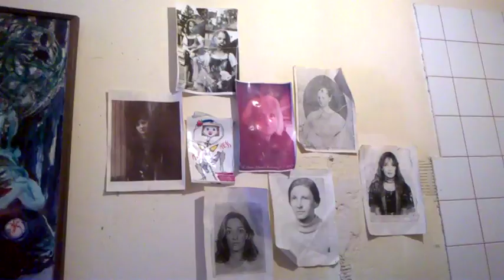MEDIALNA DIVA,MEDIALNY PIES/-CZY WIESZ,ŻE MOŻESZ UNIKNĄĆ ŁEZ???!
A ZBLIŻA SIĘ ,ZBLIŻA SĄD BOŻY WSZĘDZIE/-PRZED JAHWE STANIE KAŻDY,GDZIE BĘDZIE/-FERRATUM Z BIKIEM,NEST ,MILLENIUM AD CREDIT/-Z PRZEŻARCIA,PRZEPICIA NUDNOŚCI MA,NIEBYT!!//-NA MSZĘ SKIEROWAĆ ICH NA MSZĘ//-NIECH IDĄ,NIECH PÓJDĄ WYMODLIĆ SIĘ WNET HET!///UDUCHOWIENIE JEST WAŻNE,A LICHWY POZBYĆ SIĘ PROSZĘ,PO CO LEWACTWO WCIĄŻ NOSI KALOSZE///-W OLSZTYNIE JEST DAWNO I PRZYBYŁOWICZ,A DAJCIE JESZCZE TĘ TU PLICHOWICZ!!!ZA WRZASKI I KRZYKI ODPOWIEDZ NO PROSZĘ/-MÓWI SĄD BOŻY,GDZIE TWOJE KALOSZE???!//PO SUCHYM WCIĄŻ STEPIE ,PRZECHODZIĆ BEZ ŚWIATA,CHOĆ WCIĄŻ CI PO GŁOWIE MAMONA LATA!!!PO CO CI FORSA I PO CO PIENIĄDZE,ZAKWITNĄ NIECH CI BIBLIJNE ŻĄDZE!//UDUCHOWIENIE I O TO PROŚ WSZĘDZIE,GDY NIE PASUJE CI KSIĄDZ PO KOLĘDZIE!//A LEPIEJ JEST,GDY NIKT SIĘ NIE PYTA,BO TU NADAJE RADIO CONCHITA///A SOWA RADIO:CZY KUPIĆ FERRARI,ŻE SMRODEM MIEJSKIM NIKT JUŻ SIĘ NIE CHWALI!//TAK RYDZYK WCIĄŻ ŚPIEWA OD ZAWSZE,ZA MŁODY,ŻE ALLELUJA JEST TU I WCIĄŻ JEST DO PRZODU!---proza życia,że JAHWE wszystkich sądzić będzie,gdy się wszyscy tylko dowiedzą,że dawno wcześniej przegrali,bo uczuć nie mieli,są w JAHWE oddali! od początku w kłamstwie i żydzi nie byli.lecz potem to wszyscy tu,tam się zbłaźnili///-odeszli od Boga ,od STWÓRCY uciekli,a dawno to było,co było to było!///TEN SĄD JUŻ TERAZ SIĘ ODBYWA:SĄD ŻYWYCH,A POTEM Z GROBÓW WYCIĄGNIE SIĘ TYCH ,CO NIEŚWIADOMIE GRZESZYLI,ABY BYŁO SPRAWIEDLIWIE!ZA BAŁWOCHWALSTWO,ZA LICHWĘ,ZA BRANIE DODATKÓW,ŻE WAMPIR JEST WŚCIEKŁY,BO MAŁO MU SWATKÓW! CHODZI O IV WIEK,GDY ZŁO WPROWADZONO//-POGAŃSTWO,BAŁWANY,ZAKONU SĄ RANY/GDY MOJŻESZ TAK SOBIE JUŻ Z GÓRY SCHODZIŁ,TO POTŁUKŁ,PORZUCIŁ I WRÓCIŁ DO ŁODZI!BYŁ MOJŻESZ TAK WŚCIEKŁY,ŻE POSPÓLSTWO WCIĄŻ GADA,OBRAZY WPROWADŹMY,PO CO NAM ŻENADA SĄ TERAZ DO TEGO TAK PRZYZWYCZAJENI,ŻE MAJĄ BAŁWANY NA ŚCIANIE,CZY W SIENI!A NIE CZYŃ TO SOBIE ,COŚ CO RZEŹBIONE,NIE STAWIAJ TEŻ TEGO,CO ZAKATARZONE/-CHOROBĘ ROZSIEWA JUŻ W NOCY,O ŚWICIE/-SIĘ ZARAZICIE,CHODŹ TEGO NIE WICIE!//A WSZĘDZIE TEN KOŃ TROJAŃSKI JEST,DOMINUJE TAK WSZĘDZIE,JUŻ PRZYJDZIE WNET DO WAS TEN KSIĄDZ PO KOLĘDZIE!//CO ŁAZI,ZAGLĄDA,OCZAMI PRZEWRACA,SZUKA JUŻ PIENIĘDZY,GDZIE WIĘKSZA JEST MACA!